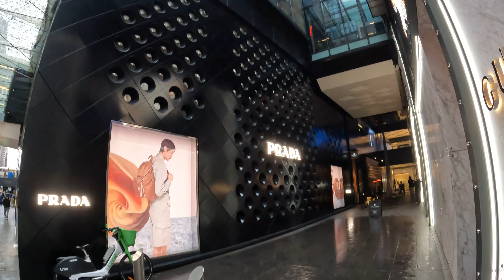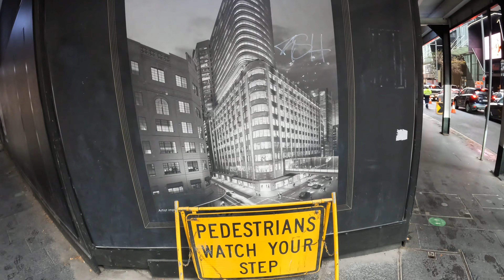Walking the full length of Castlereagh Street on a super wet Sydney day. 🗣️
Come with HW for a walk down the historic Castlereagh Street in Sydney City. Pass by some beautiful old sandstone buildings, shops, cafes, movie locations, monuments, churches, the whole works. Laugh as HW tries in vain to avoid the rain.

👀👀 Best viewed on your big screen in 4K or change your settings on your phone to 1080 min or 2160 best.👀👀

Equipment
GoPro Hero10
GoPro mini tripod
GoPro Hero10 media mod
Rode Lavalier mic
Rode GO II wireless mic
Joby Wavo Mobile Mic
Velbon CX 300 Tripod